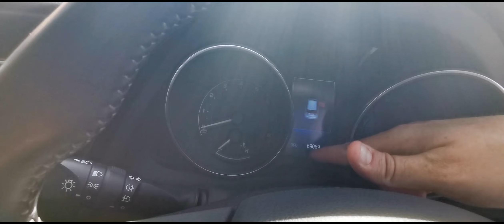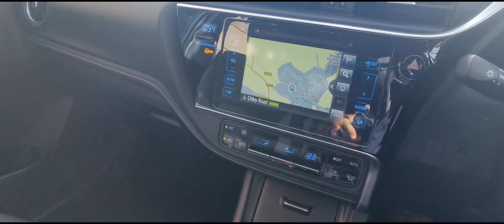Toyota Auris Walk Round Video